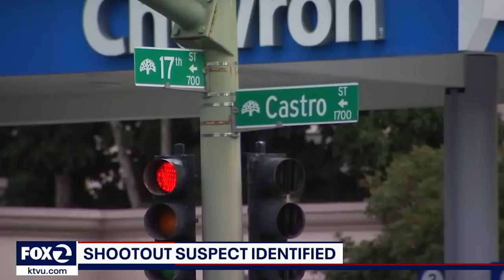Rappers Who Sadly Died In 2021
Along with creativity and innovation, tragedy has always been part of the fabric of hip hop. This was evidenced in 2021, as some of rap's legends and up-and-comers saw their lives come to an end, often prematurely. From golden age legends like Biz Markie to members of the new guard, such as Lil Loaded, the hip hop community continues to mourn members who added to its vibrancy and personality. Some of these individuals died due to disease, drug abuse, or violence, but their creative legacies continue to inspire new generations, and fans all around the globe. These are rappers who tragically passed away in 2021.

DMX | 0:00
Shock G | 1:20
Gift of Gab | 2:07
Black Rob | 3:22
Chucky Trill | 4:32
Baby CEO | 5:22
Edai 600 | 6:13
Lil Theze | 6:46
Double K | 7:36
18veno | 8:21
Biz Markie | 9:14
Lil Loaded | 10:11